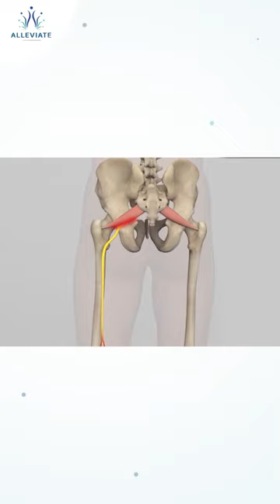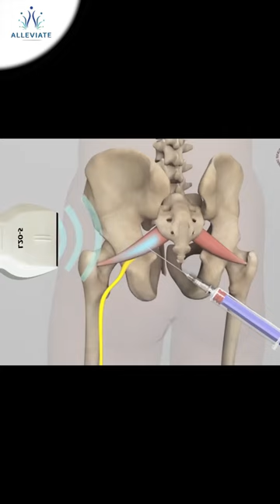Piriformis Syndrome: Symptoms & Non-surgical management | Trigger Point Injection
The symptoms of Piriformis syndrome usually begin with pain, tingling, or numbness in the buttocks. Pain can be severe and extend down the length of the sciatic nerve (called sciatica). The pain is due to the piriformis muscle compressing the sciatic nerve, such as while sitting in a car seat or running. Pain may also be triggered while climbing stairs, applying firm pressure directly over the piriformis muscle, or sitting for long periods of time. Most cases of sciatica, however, are not due to piriformis syndrome.
Non-surgical management of piriformis syndrome
Trigger Point Injections, Botulinum toxin injection ( BOTOX) & Physical Therapy
Unlock yourself from the prison of pain
✅  Immediate pain relief
✅ Non-surgical and safe procedure
✅  No tissue irritation
✅  Quick / No recovery time